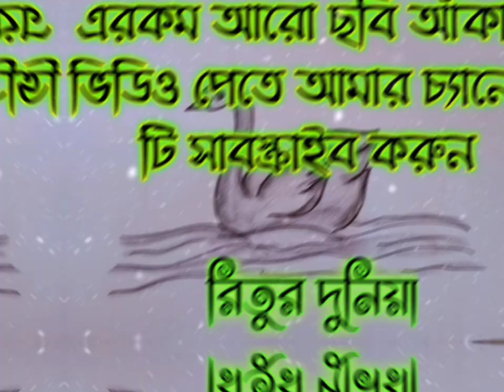How To Draw A Duck Easy ।Draw A Beautiful Duck Easy । How To Draw A Duck For Kids ।Kids_Drawing ।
Welcome Friends

Today we will draw a beautiful Duck

আজকে আমরা আঁকব একটি সুন্দর হাঁসের ছবি

এই ছবি টি আঁকতে আমি ব্যবহার করেছি
১)চারকোল পেনসিল
২) কালো মার্কার